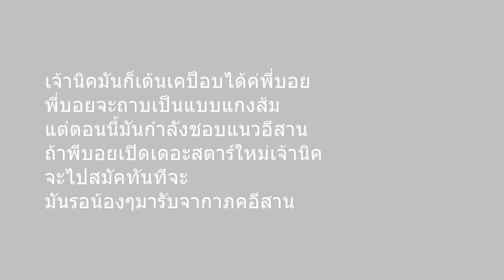พี่บอยจะทาบน้องนิคเป็นแบบแกงส้ม the star8 ตอนนีมีบิอรษทหมอลำชึ่งเกาะติดเพจนิคคงเบิ่อเคป็อบแล้วพี่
เดียวนี้ชอบลำชึ่งแล้วชิพี่บอย
มันรอ ท็อบไลน ปีี้ไม่มี เอฟเอฟ
อาร์สยาม กิ๊กดู่ ไหทองคำมารับอะค่ะพี่
ขอบคุนมากๆๆคับ
ไทยบ้าน
แค่นี้ ก็พอทำบ้านได้แล้วคับ